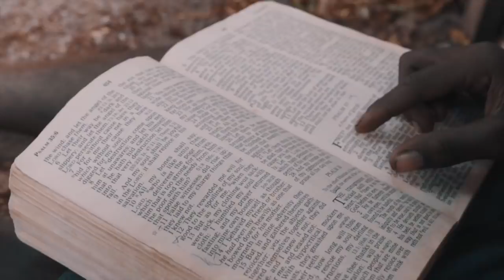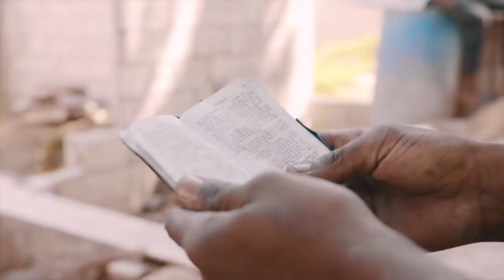Shane O DID This To Cardi B Face